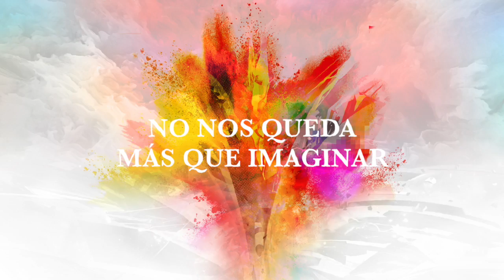Amatria - El Coche Fantasma (Lyric Video)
Lyric video oficial del tema perteneciente a "Algarabía", disco publicado el 20 de octubre de 2017.

Editado bajo Licencia exclusiva de Vanana Records, S.L.